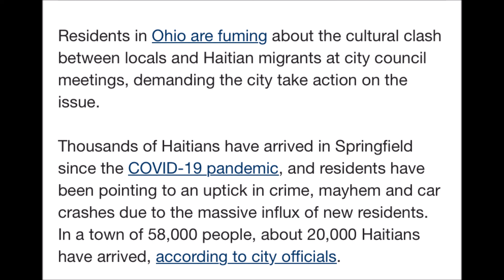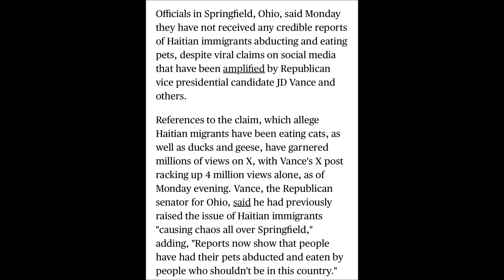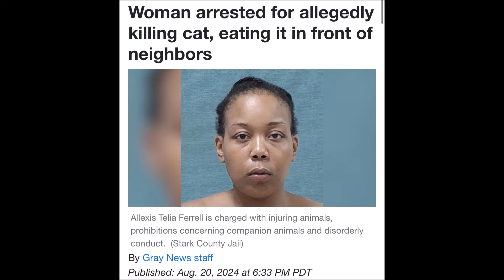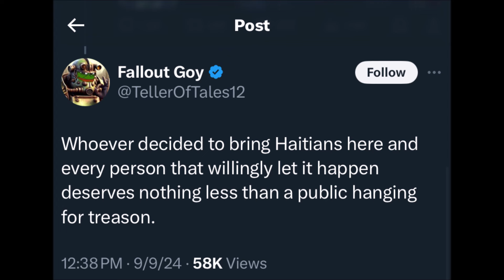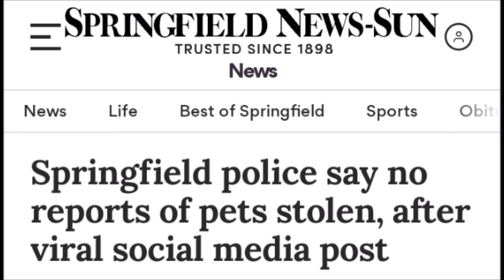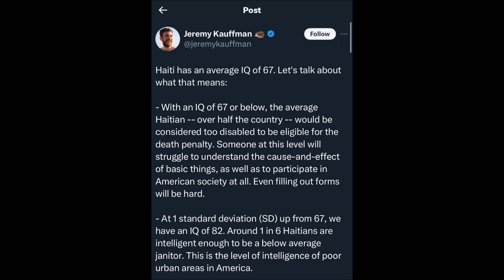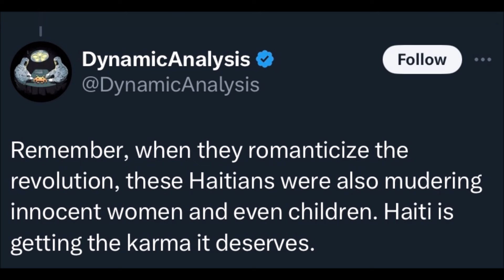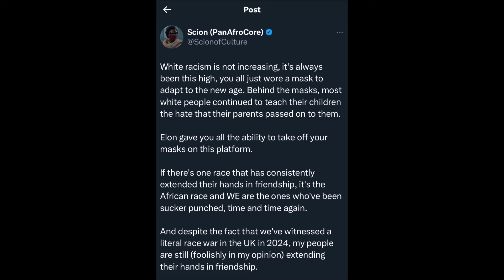Haitians in Ohio Eating Wild Animals? | Republicans Launch Slander Campaign (REACTION)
Trump campaign and JD Vance promote false rumors about Haitian immigrants eating pets.